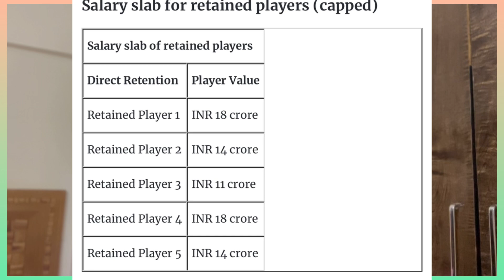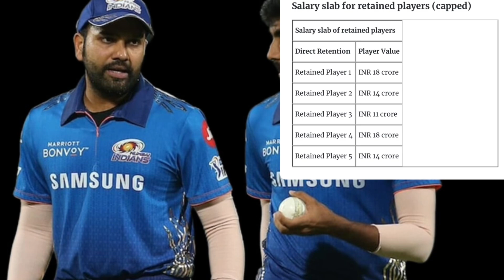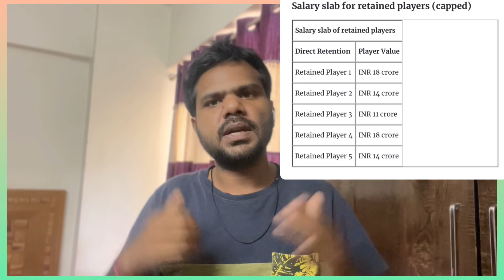Hardik Pandya Vs Surya Kumar Yadav biggest fight Captain कौन बनेगा | Rohit Out from Mumbai Team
Hardik Pandya Vs Surya Kumar Yadav biggest fight | Rohit Out from Mumbai Team